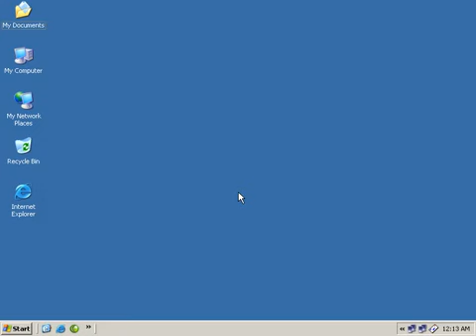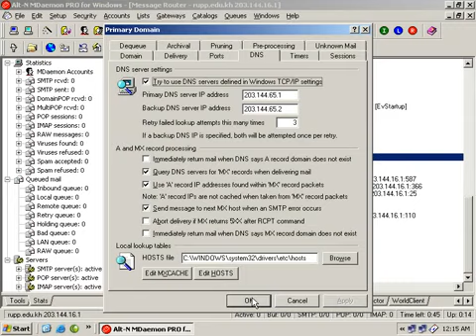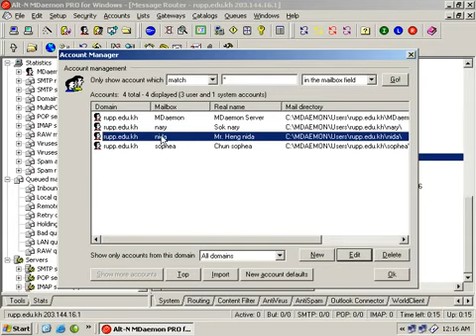100 Primary domain in khmer